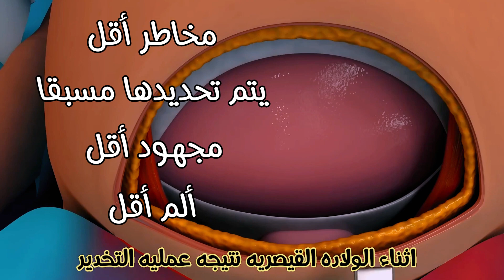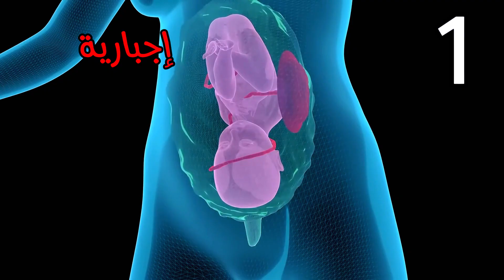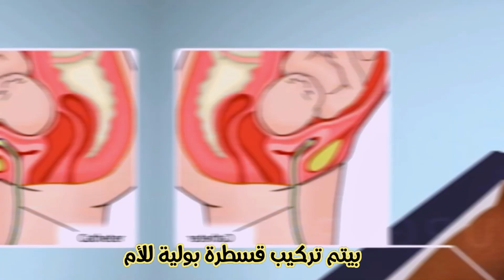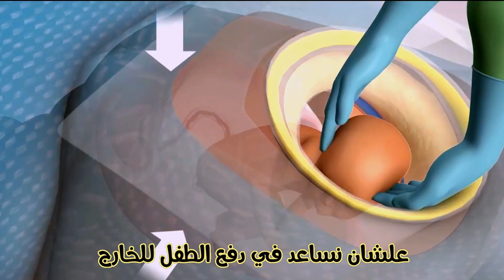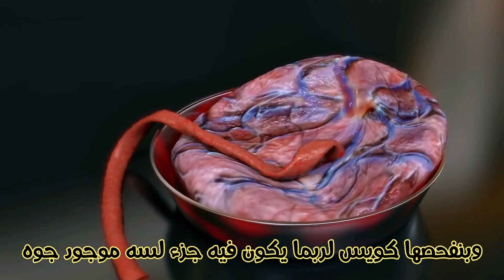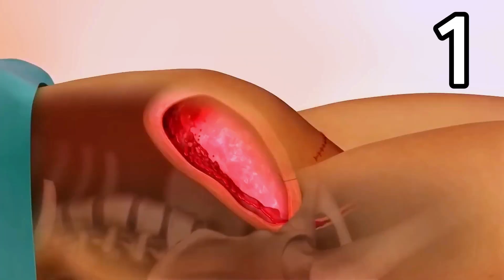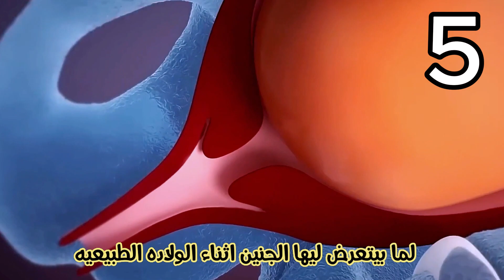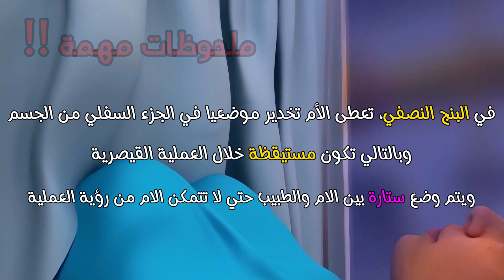الجانب المظلم من الولادة القيصرية!! شاهد كيف تحدث الولادة القيصرية خطوة ب خطوة 3d animation ✂️✂️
في هذا الفيديو الذي سنستكشف فيه عملية الولادة القيصرية بشكل مفصل ومذهل من خلال تقنية الرسومات ثلاثية الأبعاد. ستتعرف على كيفية إجراء القيصرية والخطوات الرئيسية التي تتضمنها هذه العملية الجراحية المهمة. سنناقش أيضًا المواقف التي قد يلجأ فيها الأطباء إلى الولادة القيصرية والعوامل التي تؤثر في اتخاذ هذا القرار المهم.

سنبدأ بتوضيح مفهوم الولادة القيصرية وما يعنيه هذا الإجراء الجراحي. ستتعرف على الفرق بين الولادة القيصرية والولادة الطبيعية وما يتضمنه كل منهما. سنتحدث أيضًا عن الأسباب الشائعة التي تدفع الأطباء والأمهات إلى الاختيار القيصرية.

سنناقش المواقف التي يلجأ فيها الأطباء إلى الولادة القيصرية. سنتحدث عن العوامل الطبية التي تلعب دورًا في اتخاذ قرار الولادة القيصرية، مثل وجود مشاكل صحية لدى الأم أو الطفل، صعوبات في عملية الولادة الطبيعية، أو وجود عوامل طارئة تستدعي إجراء الولادة القيصرية.

سنستخدم تقنية الرسومات ثلاثية الأبعاد لتوضيح خطوات عملية الولادة القيصرية بشكل مفصل وواقعي. ستشاهد كيف يتم استعداد الأم وتحضيرها للجراحة، وسيتم شرح خطوات القطع الجراحي للجلد والأنسجة الداخلية. سنستعرض أيضًا كيف يتم استخراج الجنين من الرحم وإغلاق الجروح بعد العملية.

سنناقش المخاطر والفوائد المحتملة للولادة القيصرية. سنتحدث عن المخاطر المحتملة للجراحة والتأثيرات الجانبية المحتملة للأم والطفل. سنوضح أيضًا بعض الفوائد المحتملة للولادة القيصرية، مثل حماية صحة الأم والطفل في حالات معينة.

 سنتحدث عن الرعاية التي تحتاجها الأم بعد إجراء الولادة القيصرية. سنتناول الموضوعات المتعلقة بالشفاء الجراحي، بما في ذلك الألم والراحة  والعناية بالجروح. سنقدم نصائح وإرشادات للأمهات اللواتي يخضعن لعملية الولادة القيصرية للتعافي بشكل صحي وسليم.

يرجى ملاحظة أن هذا الفيديو هو لأغراض تعليمية فقط ولا يهدف إلى تشخيص أو علاج أي حالة طبية. إذا كان لديك أي أسئلة أو مخاوف حول الولادة القيصرية، اتركها لنا في التعليقات.

نتمنى لكم مشاهدة ممتعة ومفيدة!

فيديوهات تهمك:

الولادة الطبيعية كما لم ترها من قبل | لماذا تتفوق الولادة الطبيعية دائما علي القيصرية 3d animation 👼

ــــــــــــــــــــــــــــــــــــــــــــــــــــــــــــــ
صفحه الفيسبوك :-
ــــــــــــــــــــــــــــــــــــــــــــــــــــــــــــــ
تيكتوك